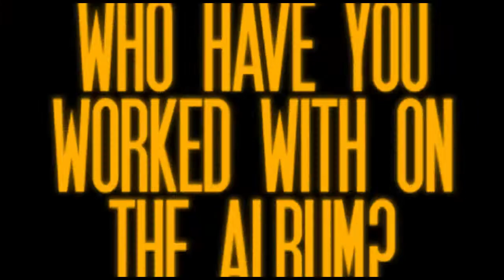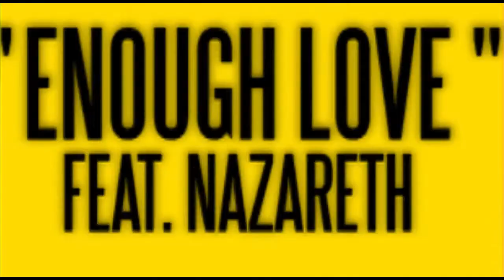SHY & DRS - THE ALBUM INTERVIEW [EPK]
Our Brand New Single 'Born Again' ft. Dance Star Christina Novelli is Out Now :)

S&D x

Our Debut Single THELOVEISGONE ft. Sandi Thom went to #32 on the Official Scottish Singles Charts!

Our 2nd Single RELAPSE ft. Luke Bingham made #41 on the Official Scottish Charts!

THELOVEISGONE ft. Sandi Thom

RELAPSE ft. Luke Bingham

ENOUGHLOVE ft. Nazareth

Taken from the Debut Album 'Before Too Long' [Release Date: June 2013]

'Before Too Long' features Collaborations with Eminem's band D-12, Rock Legends Nazareth, Luke Bingham, Sandi Thom, Christina Novelli & More..

[Written by Dan McCafferty, Pete Agnew, Lee Agnew, James Murison, Mark James Scott & Darren Robert Scott]

Recorded & engineered by Stephan Zeh. Recorded at die:mischbatterie Studios in Munich, Germany.
Mixed, Re-Mixed & Mastered by Mike Gay.